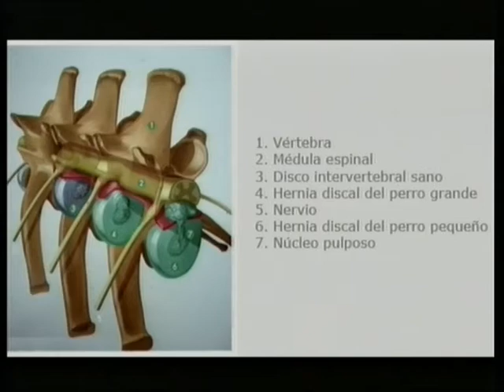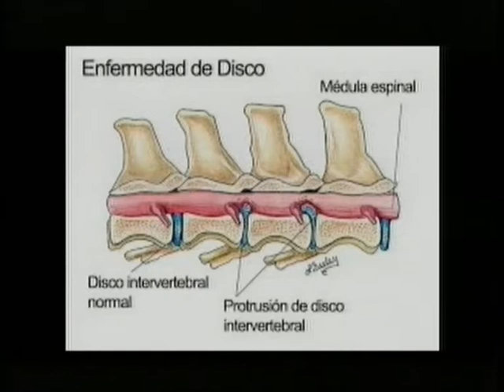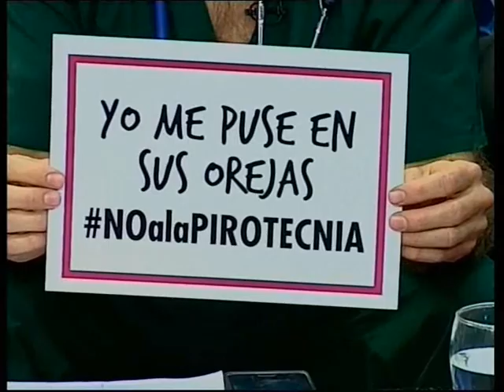Problemas de columna en perros y gatos.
Televida con Salud. Programa 930. Sábado 10/12/16. Entrevista a Carlos Balbi, Veterinario. y accedé a mayor información acerca de este profesional.